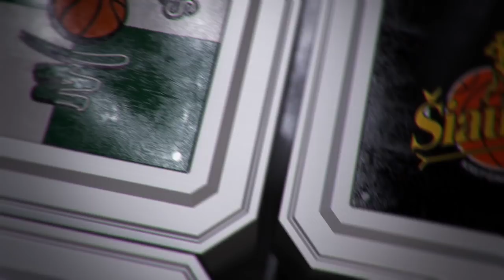Rungtynių momentas: A.Urbutis sako „ne“